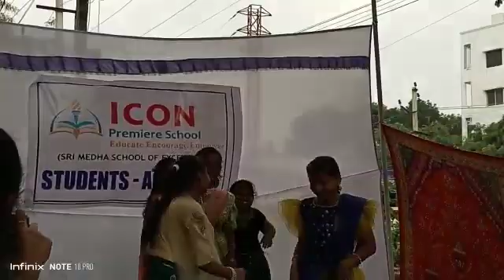IPS School Activities-PTM-Dasara Celebrations (4)